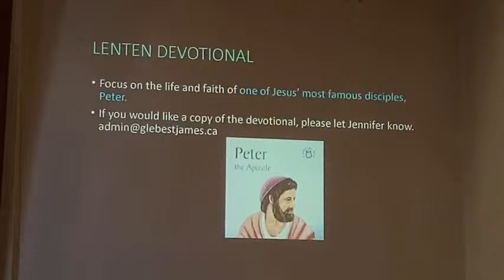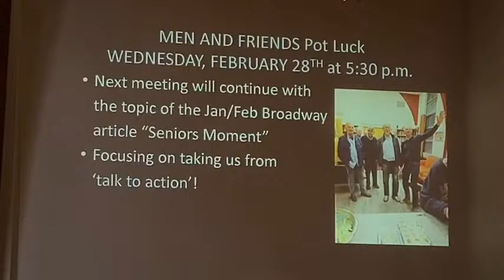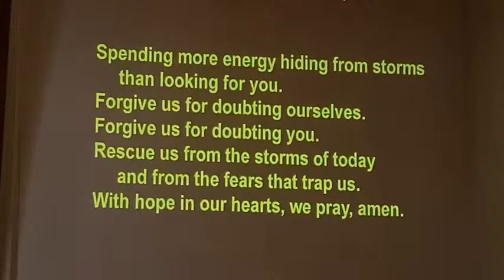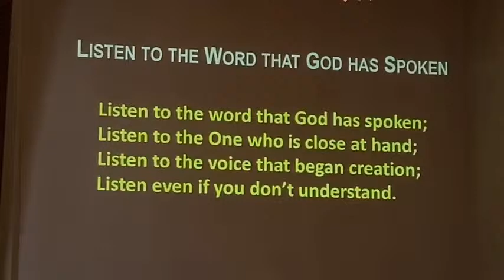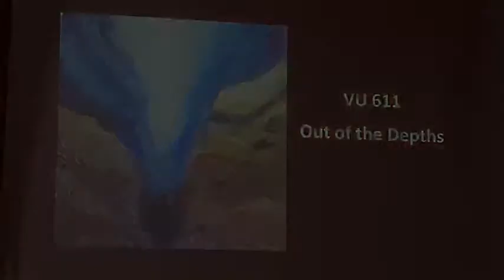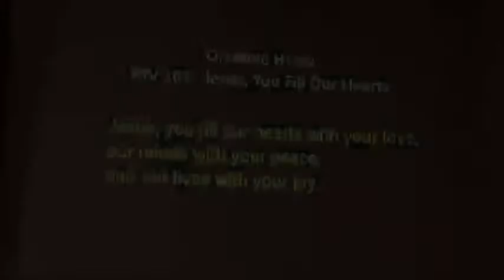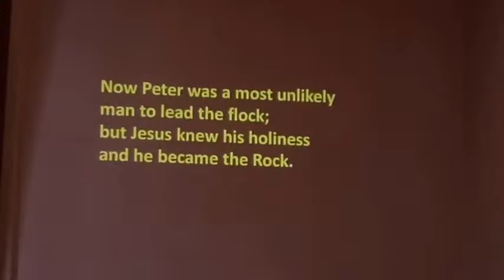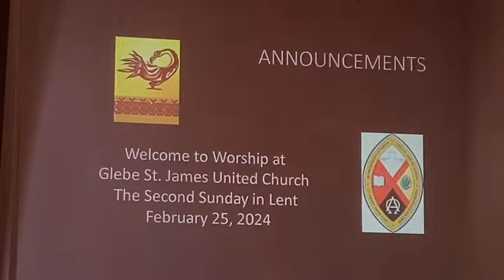February 25th 2024 - Livestream from Glebe St James United Church on the second Sunday of Lent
Welcome! This is a livestream from GSJ United Church in Ottawa, ON, Canada on Sunday, February 25th  2024 at 10:30 AM. Thank you for joining us for this first Sunday of Lent.  In today's service we will hear the choir sing 'And are we yet alive?' by Mark Miller and Teresa will reflect on surviving stormy waters.

Every service at Glebe St. James begins with a welcoming message that says 'Glebe-St. James is an Affirming Community of Faith in the United Church of Canada. Everyone and their gender, race, ethnicity, abilities, and sexual orientation is welcome and celebrated in our worship.'

If, for any reason, the webcast is interrupted you should still be able to connect by looking for the red 'live' thumb-nail image on your YouTube home screen if we were able to reestablish our livestream.  If that doesn't work, we will do our best to post the recording at a later date and will advise you of that on our Facebook page.

Find our service bulletin, announcements and many ways to get in touch with us